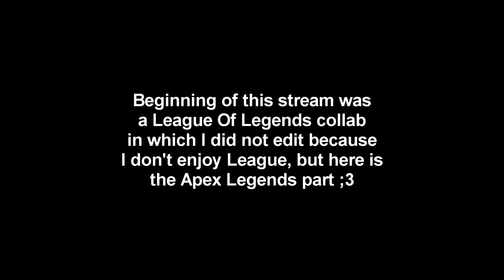BSApricot Being Cute For 4 Minutes Playing Apex Legends After A League Of Legends Session